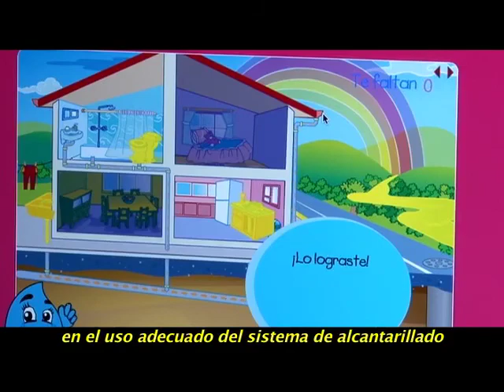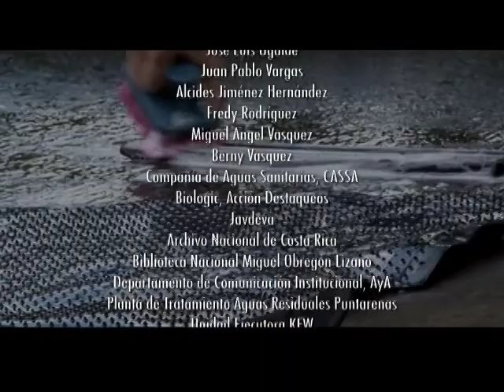AyA Alcantarillados 3/3